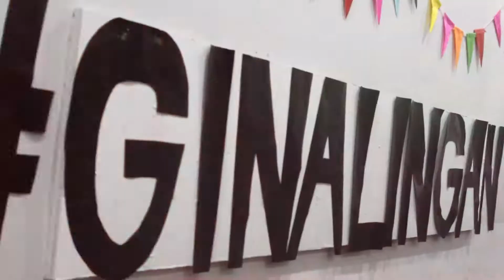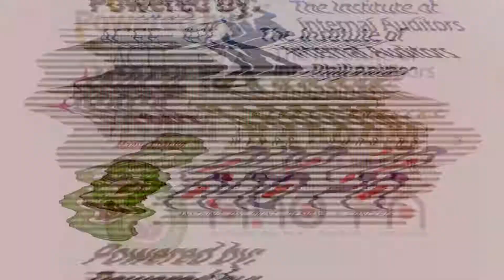Same Day Edit: Kudos JPIAns